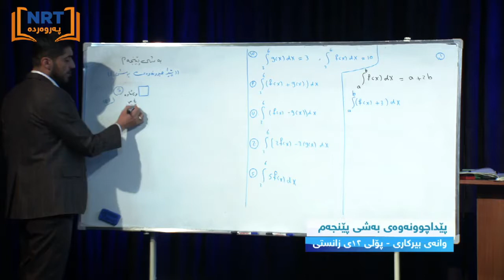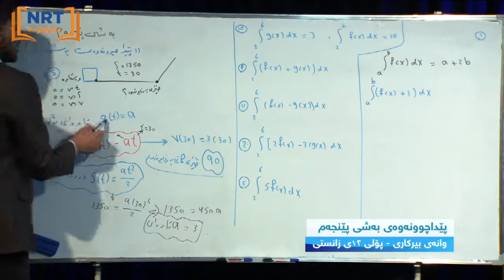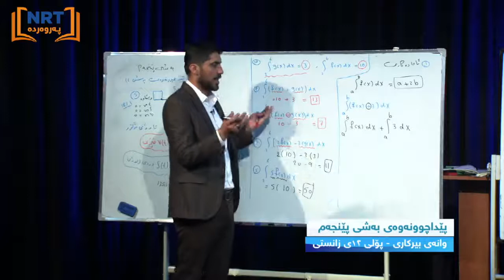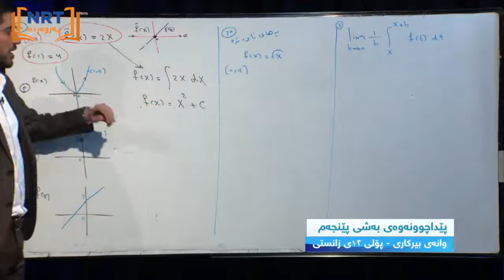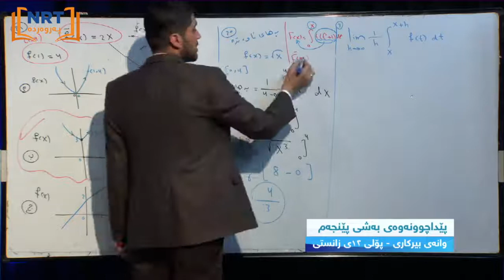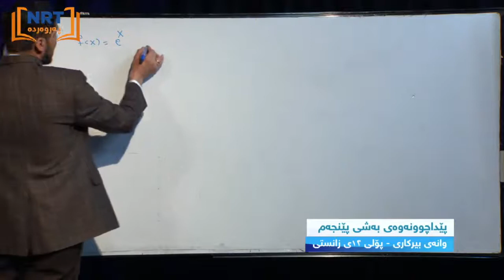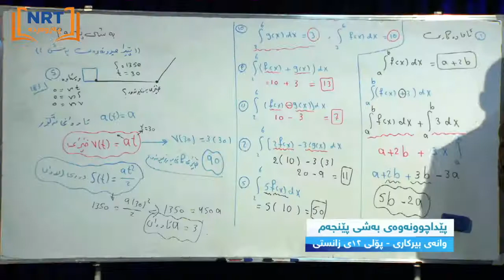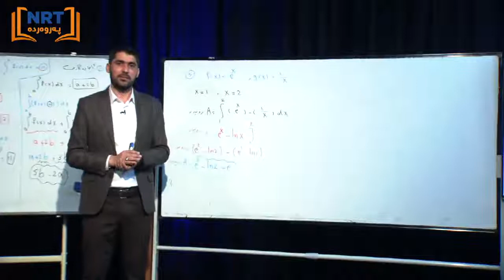وانه‌ی بیركاری - پێداچوونه‌وه‌ی به‌شی پێنجه‌م مامۆستای وانه‌: پشتیوان كه‌ریم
وانه‌ی بیركاری - پێداچوونه‌وه‌ی به‌شی پێنجه‌م

مامۆستای وانه‌: پشتیوان كه‌ریم
NRT education.. NRT parwarda.. NRT پەروەردە